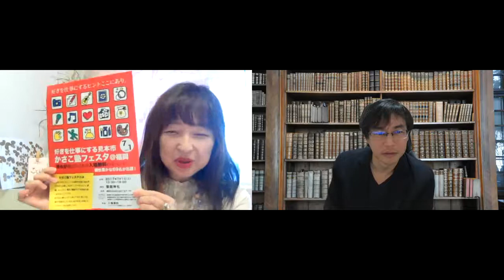公務員から独立起業！おりひめかおるさんのかさこ塾感想！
‹おりひめかおるさん›